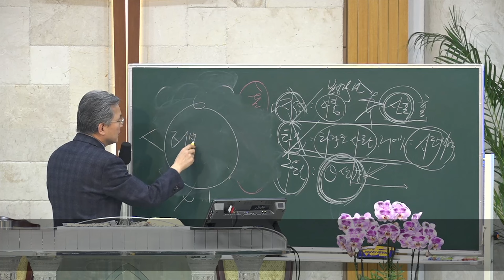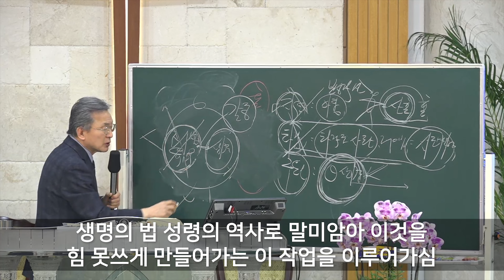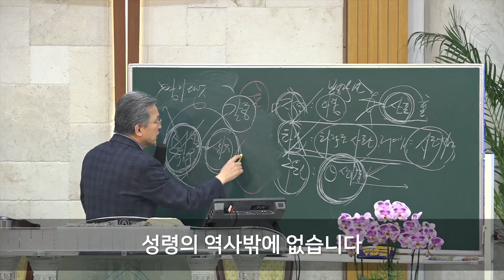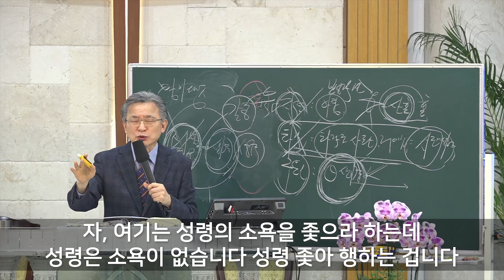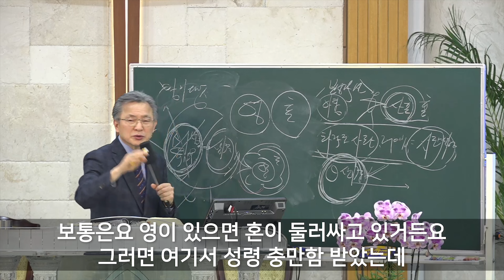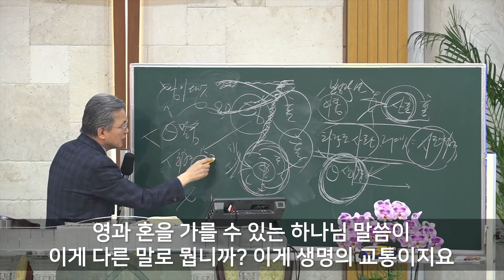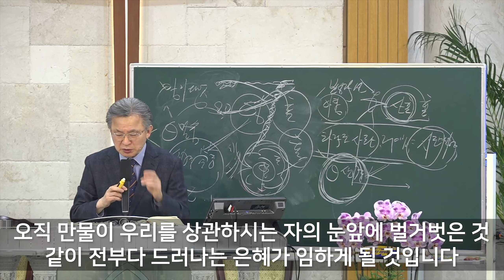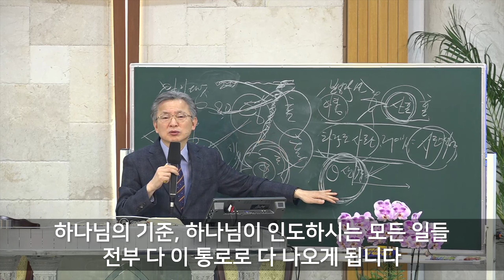[요약설교] 정기영목사, 롬 7 : 21 - 25 (20220204금)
부산세움교회 :  정기영 목사

• 수요예배 - 오후 7:30 ~ 9:30
• 금요예배 - 오후 8:00 ~ 11:00
• 주일오전예배 - 오전 10:40 ~ 오후 1:00
• 주일오후예배 - 오후 2:30 ~ 5:30

◀방송시간 안내▶
• 수요예배 - 오후 8:20
• 금요예배 - 오후 8:50
• 주일오전예배 - 오전 11:40
• 주일오후예배 - 오후 3:20
( 예배 상황에 따라 시간이 변동될 수 있습니다 )

◀후원계좌▶
• 농협(세움교회) 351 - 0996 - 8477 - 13
• 우리은행(정기영) 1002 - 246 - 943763

◀정기영목사님 저서 '로마서로 본 신앙의 본질'▶
• 문의 : 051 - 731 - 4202 ( 화 ~ 토 / 오후 1:00 ~ 6:00 )

하나님의 은혜로 거듭남을 받아
성령의 열매를 맺어 예수안에서
그리스도의 몸을 이루는 교회가 됩시다

부산 세움교회  정기영목사님
기독교 온라인 예배